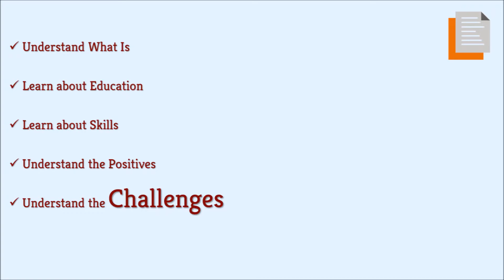How to get Placed?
Prepare for the RIGHT job. Use LifePage to find the RIGHT job.